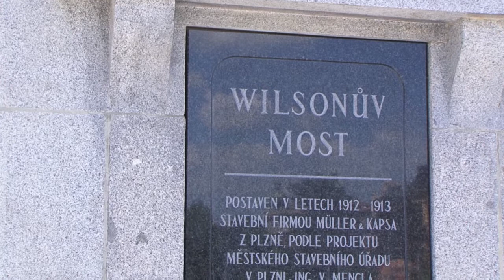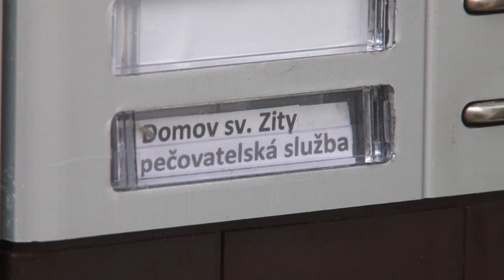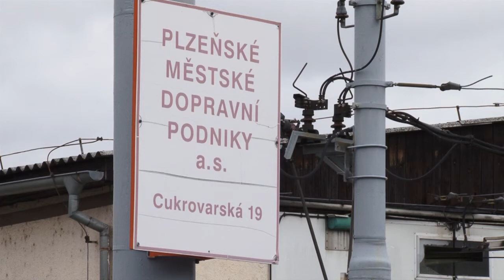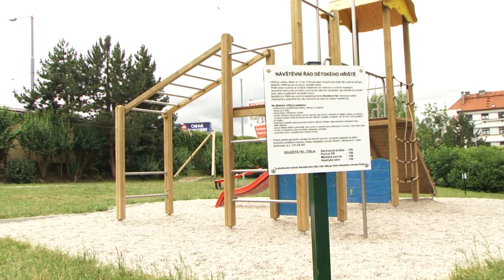Plzeň v kostce (21.7.-27.7.2014)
Reportáže:
Město poděkovalo mladým hokejbalistům
Mýtné domky na mostě se znovu otevřou
Domov sv. Zity poskytuje bydlení seniorům
V projektu Světovar nastaly komplikace
Město spustilo odpadovou revoluci
Na Doubravce mají nová hřiště
V Plzni se hrál mezinárodní tenisový turnaj